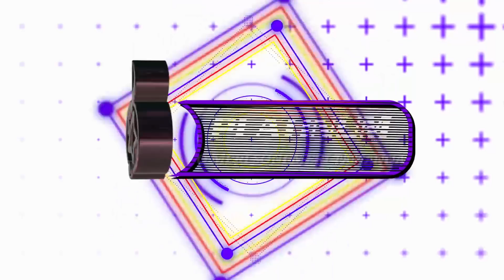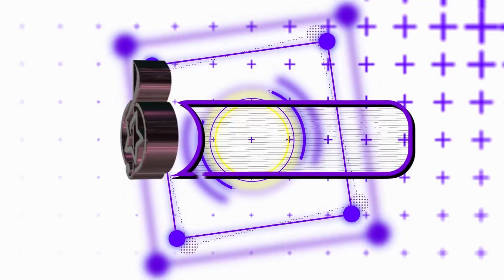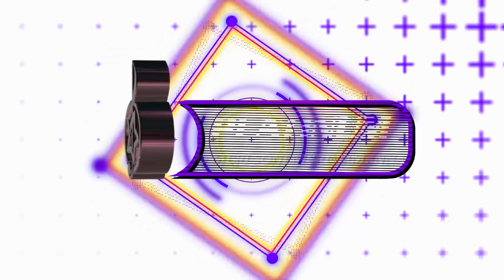Platinum song of the day | O Meri Soni Meri Tamanna|ओ मेरी सोनी मेरी तमन्ना|18th April|Kishore Kumar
Platinum song of the day – Celebrating 365 handpicked songs that have been heard and loved over and over again since many decades.

Song of the day for 18th April is “O Meri Soni Meri Tamanna” from the film “Yaadon Ki Baaraat”. This memorable song was written by Majrooh Sultanpuri sung by Asha Bhosle & Kishore Kumar and composed by R.D. Burman. Along with this song, today’s episode will take you through a journey with more songs from the movie Yaadon Ki Baaraat.

00:05:33 O Meri Soni Meri Tamanna
00:11:12 Chura Liya Hai Tumne Jo Dil Ko
00:17:37 Lekar Hum Diwana Dil

Song: O Meri Soni Meri Tamanna
Album: Yaadon Ki Baaraat
Artist: Asha Bhosle, Kishore Kumar
Music Director: R.D. Burman
Lyricist: Majrooh Sultanpuri
Film Star: Zeenat Aman, Vijay Arora, Dharmendra, Tariq, Anamika, Ajeet, Imtiaz Khan, Ravindra Kapoor
Director: Nasir Hussain

Song: Chura Liya Hai Tumne Jo Dil Ko
Artist: Asha Bhosle, Mohammed Rafi
Lyricist: Majrooh Sultanpuri
Director: Nasir Hussain

Song: Lekar Hum Diwana Dil